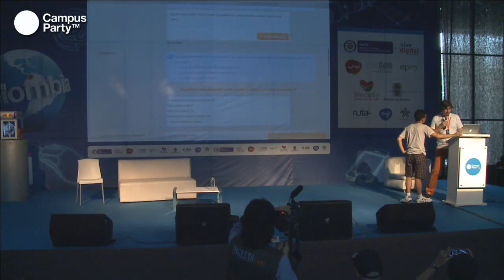CPCO6 - Alex Torrenegra